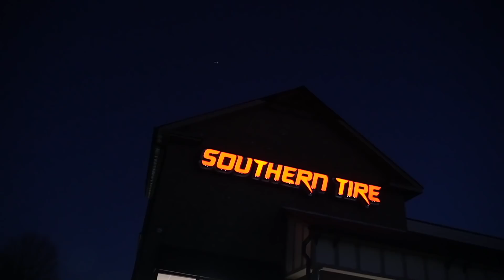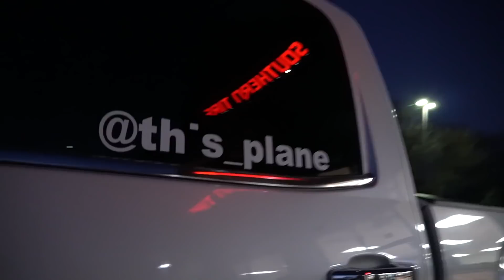Customer made me quit. What it's like to work at Southern Tire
SOUTHERN TIRE
Location (82 City Square Blvd Mcdonough, Ga 30252)

BUILDS -
2014 Chevy Silverado *Lifted*
2017 Chevy Tahoe *Cammed*
2003 Chevy Cateye